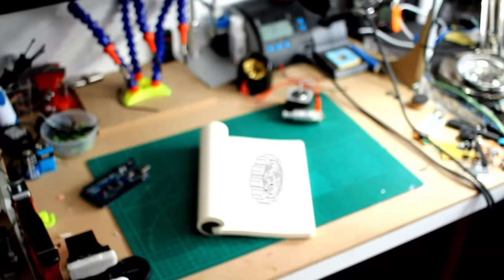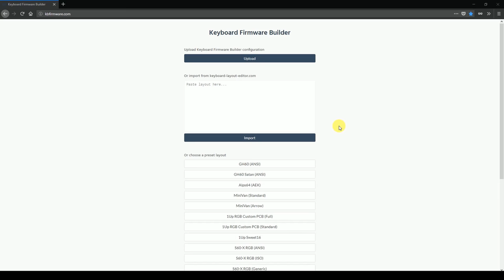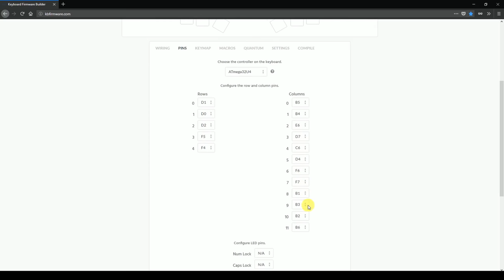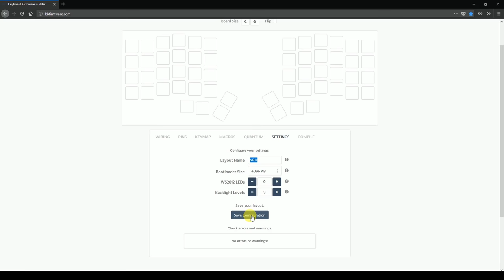P4: Fully DIY Mechanical Keyboard (Code name: Arke)| Wiring & Firmware | Part 3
This is my Fully DIY Mechanical Keyboard Project  (Code name: Arke).
In this series I will design and make a keyboard from the ground up.

The layout is based on the Iris Keyboard by Lewis Ridden (/u/GAMING_FACE). Since Iris is a Greek god I chose Arke for my version ;)

- Diodes 1N4148